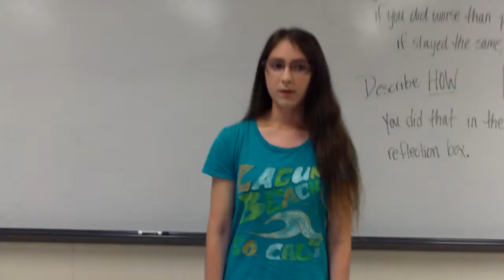Swift Says Performance